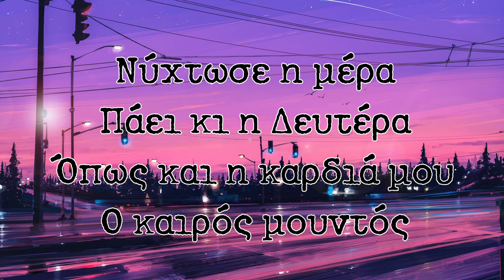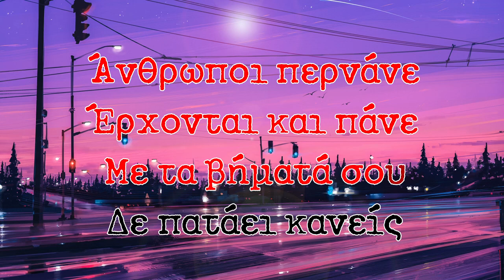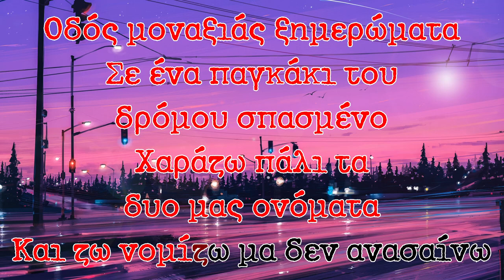Νίκος Οικονομόπουλος - Οδός Μοναξιάς (Καραόκε)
Διασκευή Μουσικής: Θωμάς Μεντής
Music Arrangement: Mentis Thomas